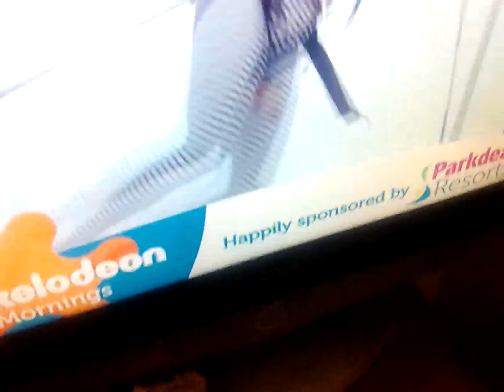24 July 2023